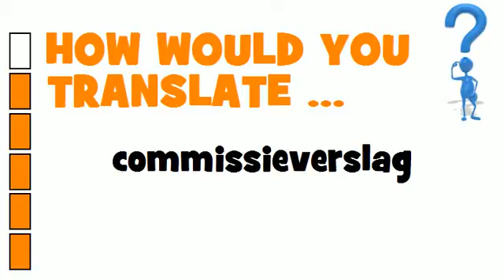DUTCH TRANSLATION QUIZ = commissieverslag